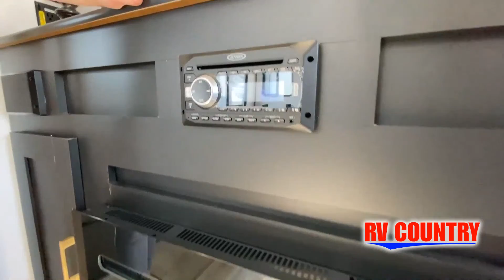Keystone-Springdale-303BH - by RV Country of Fresno CA, Mesa AZ, Fife WA, Mt. Vernon WA, Coburg OR,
Keystone-Springdale-303BH - by RV Country of Fresno CA, Mesa AZ, Fife WA, Mt. Vernon WA, Coburg OR, Laughlin NV